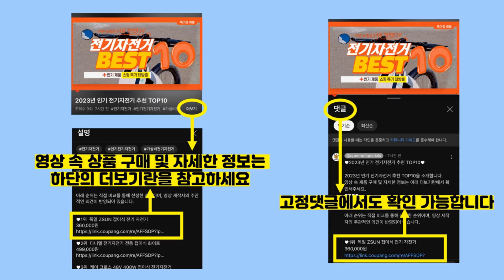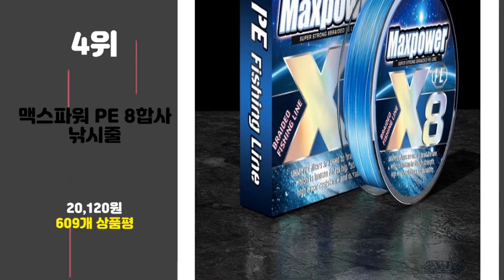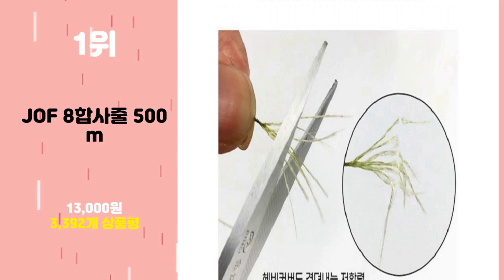2024년 가성비 합사낚시줄 추천 TOP10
2024년 인기 합사낚시줄 추천 TOP10을 소개합니다.

♥10위   놀부피싱 다이니마 합사 P.E  [  4,780원  ]

♥9위   DAH DHY 다이니마 4합사 5색 대용량 낚싯줄 300m  [  10,190원  ]

♥8위   스파이더 오색합사 낚시줄  [  5,490원  ]

♥7위   갓포스 PE 5색 12합사 낚싯줄 500m  [  41,600원  ]

♥5위   포커스피싱 프리미어 PE 4합사 낚시줄  [  7,910원  ]

♥4위   맥스파워 PE 8합사 낚시줄  [  20,120원  ]

♥3위   갓포스 PE 5색 8합사 낚싯줄 500m  [  23,940원  ]

♥2위   오색 합사줄 8합사줄 합사낚시줄 다이니마 독일원사 대용량합사줄 500M  [  18,520원  ]